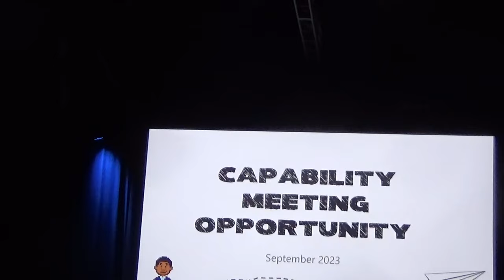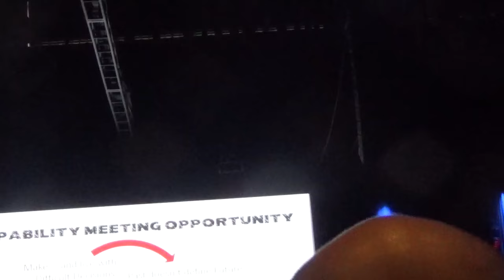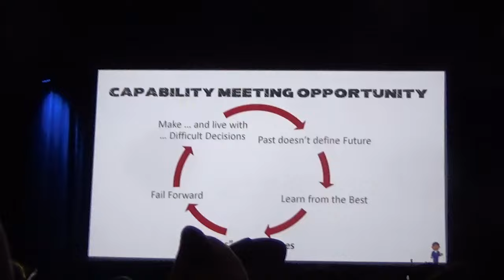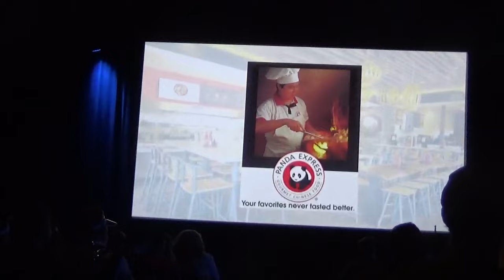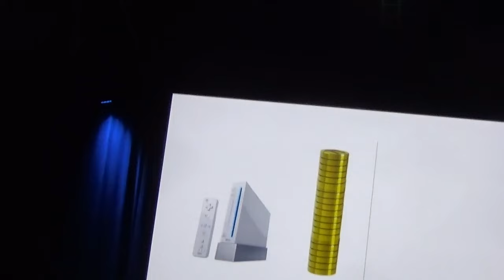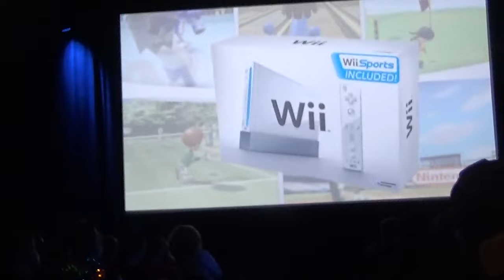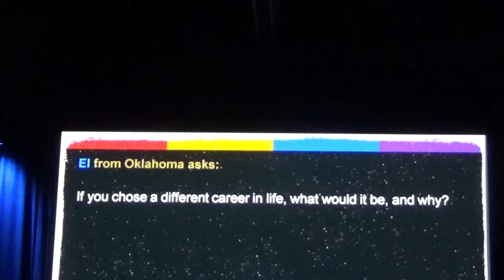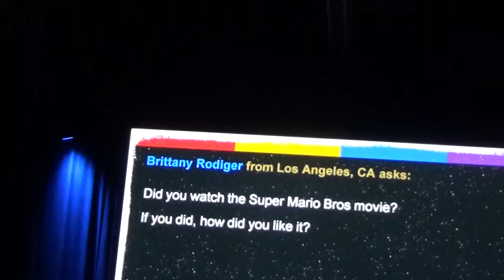Storytime - Reggie Fils-Aimé Pax West 2023 Panel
Fri, Sep 1, 2023

11:00 AM - 12:00 PM

Main Theatre

Our keynote speaker is an innovator, disruptor, and icon most recognized as the former President and COO of Nintendo of America, and we've never been more Reggie—er, ready—to hear what he has to say. Since his retirement, Reggie Fils-Aimé has focused his energy cultivating the next generation of business leaders through public speaking, board service, and his book, Disrupting The Game. As our Storytime speaker, he'll be talking about his life and career, and answering questions submitted by the audience.